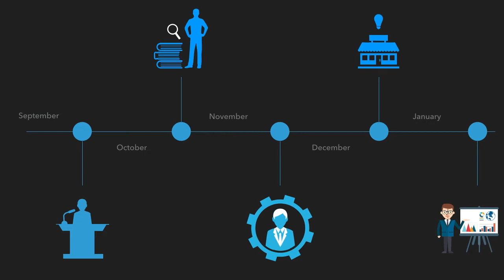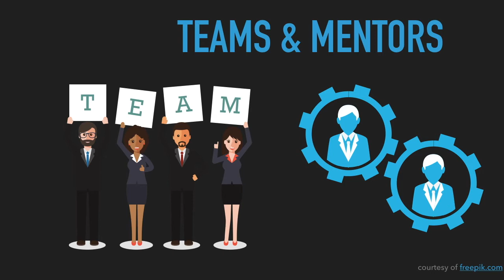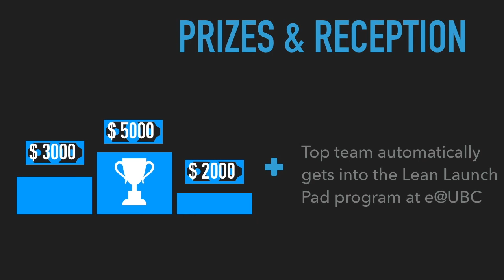InnovationOnBoard | University of British Columbia (UBC) Start-Up competition Innovation on Board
Innovation OnBoard is a 6-month program filled with entrepreneurship seminars, workshops and a Dragon's Den-styled competition to foster technological innovation. This program is jointly hosted by the University of British Columbia (UBC) Faculty of Applied Science, the UBC Department of Chemical & Biological Engineering and e@UBC.
UBC students from all faculties and departments are welcomed.

 Our 2017 program focuses on three main themes are:

Food, Health and Environment